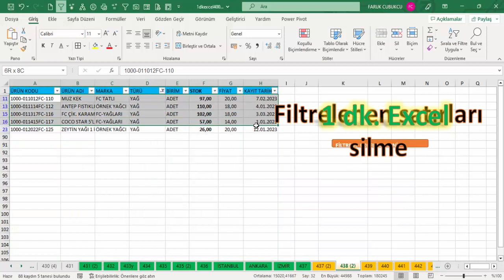Excel 1 Dakika - Filtrelenen Satırların Silinmesi